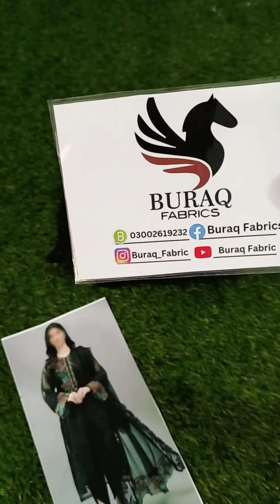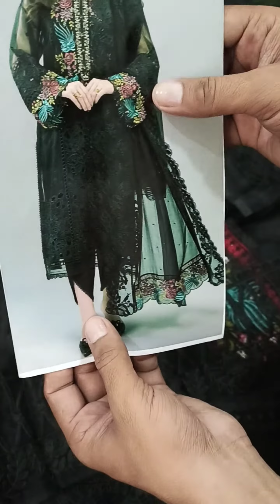Maria B Luxury collection organza fabric ready to wear dupatta PRICE PKR 4950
Maria B Luxury collection organza fabric ready to wear dupatta

𝗙𝗼𝗿 𝗠𝗼𝗿𝗲 𝗗𝗲𝘁𝗮𝗶𝗹𝘀 𝗣𝗹𝗲𝗮𝘀𝗲 📩𝗠𝗲𝘀𝘀𝗮𝗴𝗲 𝗼𝗻 𝗣𝗮𝗴𝗲 Whatsapp
Online shopping🛍️